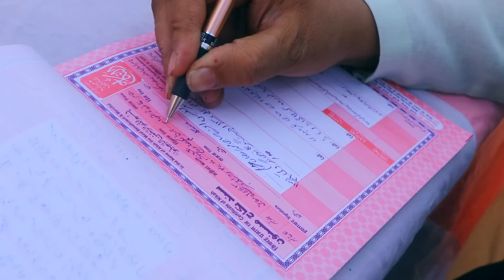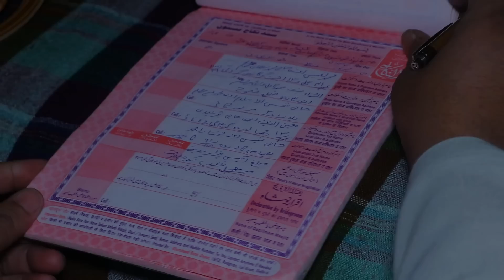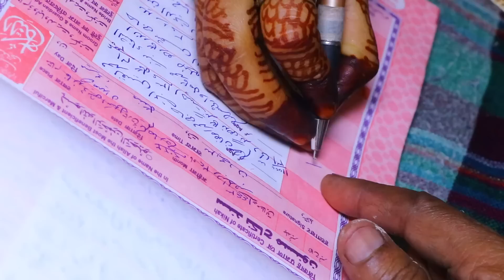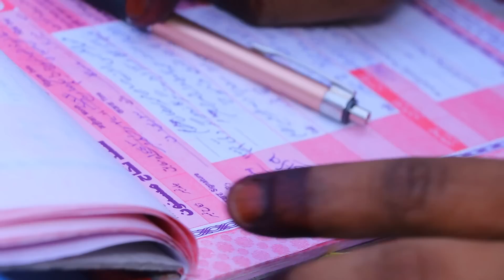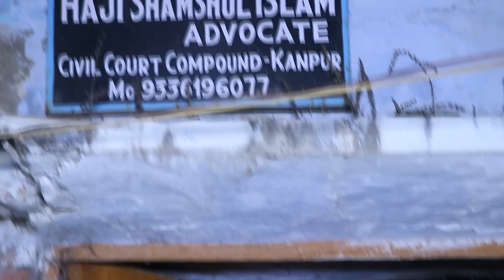BARAAT FUNCTION AND BIDAI